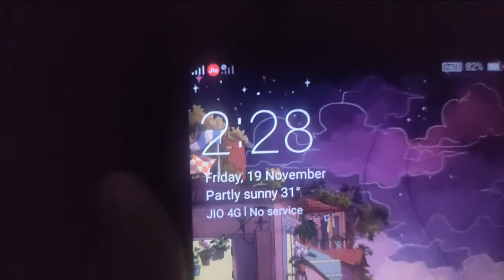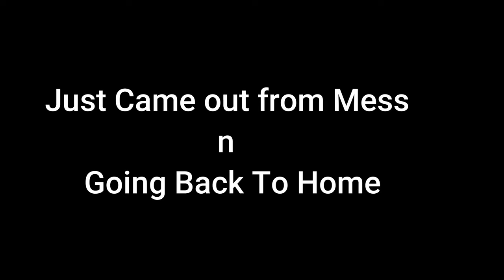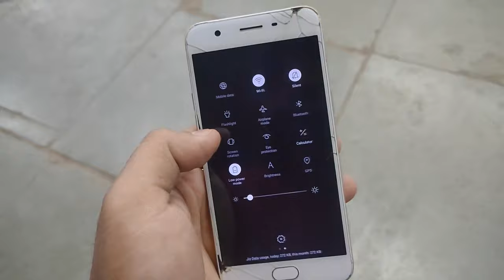Visited My University For the first time😍 | GIET Gunupur | Vlog #1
Motivate Me By sharing this Video More And More.
Comment Down Your valuable suggestions and recommendation for Upcoming Videos.

Comment "I was here" if you read this 😉😉

permitted by copyright statutes that might otherwise